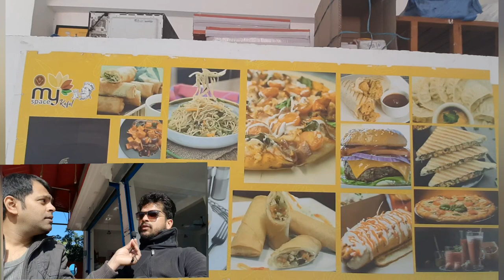Shimla Street Food || Shimla Food Walk || Food Review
Shimla, Kulu, Manali street side delicacies brought to you. Do visit My space Restaurant. If you need a cab service do contact Mr. Sonu -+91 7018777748 who is very humble and supportive and will fulfill all your travel needs in a very affordable rates.